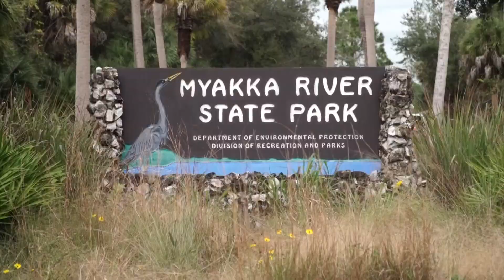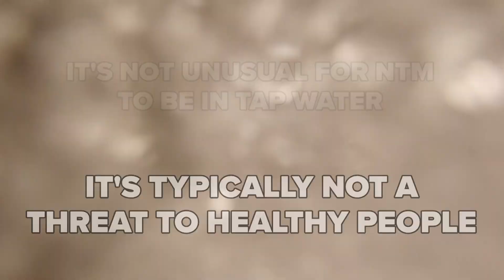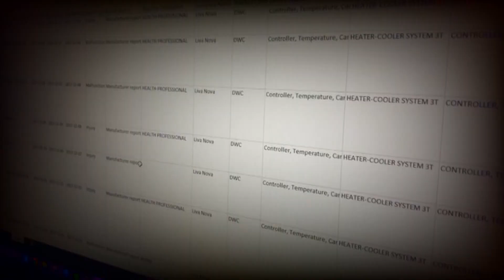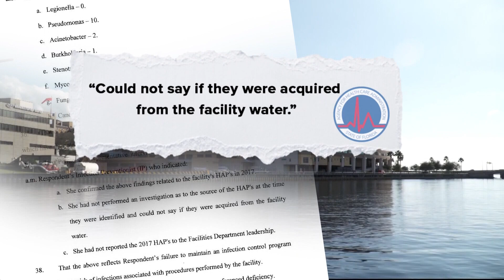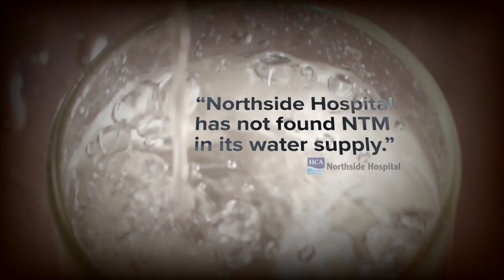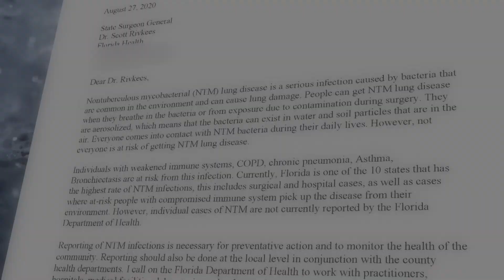Is bacteria in hospital water hurting patients?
Something hospitals use every day could be hurting some patients, even killing them: tap water. In this episode of What’s Brewing, investigative reporter Jenna Bourne found that at least eight Florida surgery patients have filed lawsuits over infections caused by bacteria that can hide in water. The Florida Department of Health was never notified. Keep reading

What’s Brewing is a series of homemade deep dives during the COVID-19 pandemic, coming to you from 10 Tampa Bay in Florida.